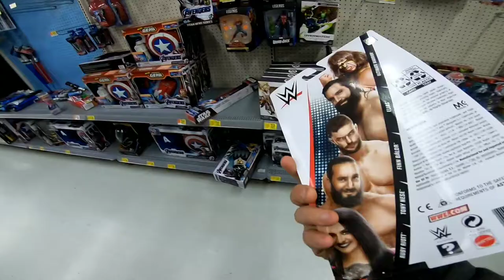NEW YEAR GOALS 2020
Happy New Year again everyone!!!